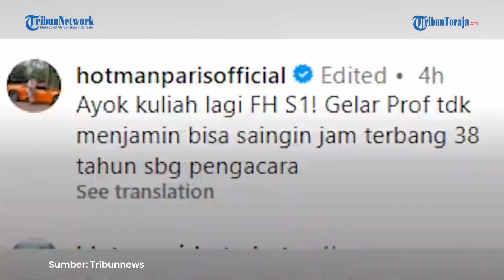Hotman Paris Sindir Mahfud MD Minta Kuliah Lagi Usai Setujui Gibran Didiskualifikasi